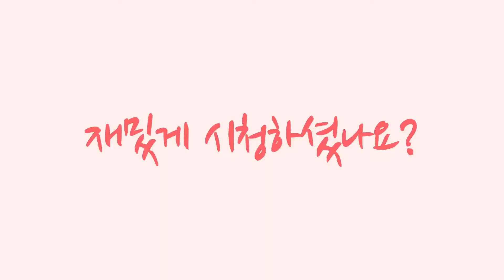제주 전복맛집 종가전복 전복구이 맛나요